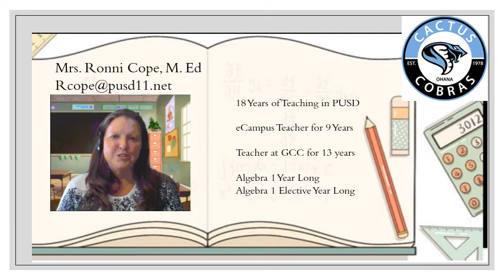Meet Ronni Cope